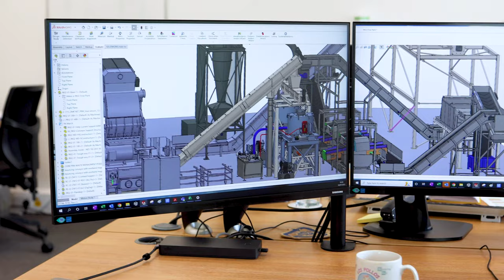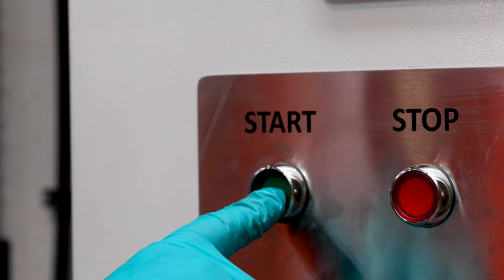ENVA Oil Filter Recycling Centre delivered by PRM Waste Systems | Shot & Produced by IMPACT 20twenty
PRM - Enva Oil Filter Recycling Centre
Enva's new recycling facility for used oil filters and oily rags, Bilsthorpe, Nottinghamshire.

The £2.5 million facility can process more than 10,000 tonnes a year in oil filters and oily rags. These are collected by Enva from workshops and the automotive and industrial sectors throughout the UK. In doing so, Enva will internalise the processing of this material and therefore maximising the volume and quality of the materials that are recovered and then processed for recycling.

Once deposited into the system, Oil filters are first shredded before passing through multiple recycling technologies including two centrifuges to recover the waste oil, which then undergoes further treatment at Enva’s existing oil treatment facility which is also located on the site. Magnets and eddy current separators extract ferrous and non-ferrous metals and plastics are also separated. The remaining solid material ends up as an oily cardboard fluff which is used in the production of a sustainable waste derived fuel for energy intensive industries.

Find out more about PRM Waste Systems, including about their Bio Processors,